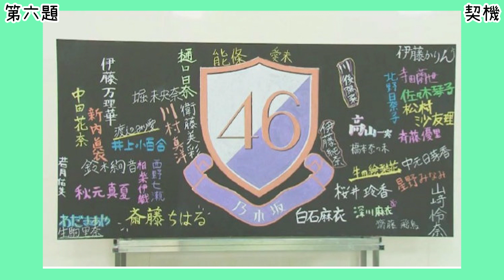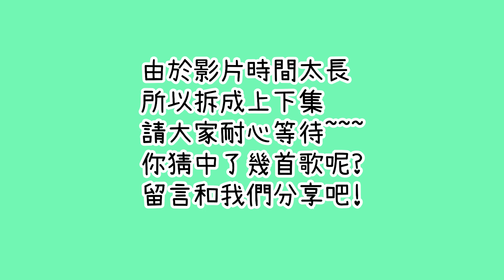君醬的遊戲時間~乃木坂哼歌挑戰(上)讓不是乃木坂粉絲來唱他們的歌會變怎樣呢? FT蒂蒂BAOBAO、雨凡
讓不是乃木坂粉絲來唱他們的歌會變怎樣呢?
我找來了第一集擔任主持人兼攝影師的雨凡~
雨凡不是乃團粉，讓雨凡戴著耳機唱歌，究竟，雨凡的唱歌能力如何呢?
我們聽得出來是哪首歌嗎?
(她來我們家的時候，我會無限循環播放乃木坂的歌，所以她有些歌曲有聽過，但大部分還是沒有聽過啦)